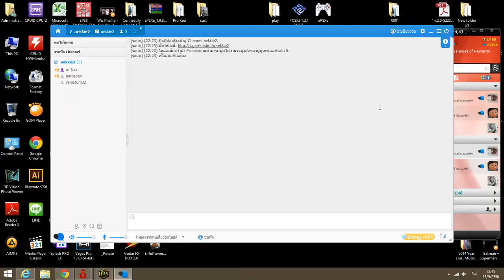Yamatum O | Heroes of Newerth : midwars ขำๆ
เล่นขำๆแก้เครียด